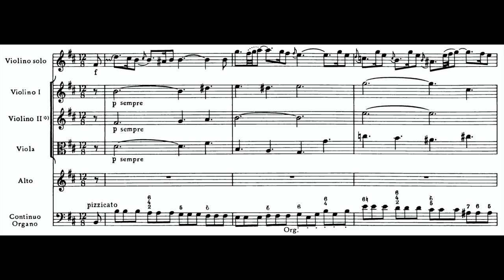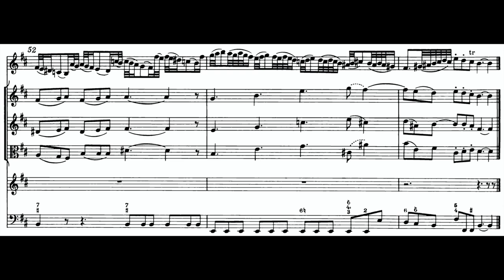Bach: Erbarme dich, mein Gott (w. Score)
c. 1727
Countertenor: Andreas Scholl 1:02